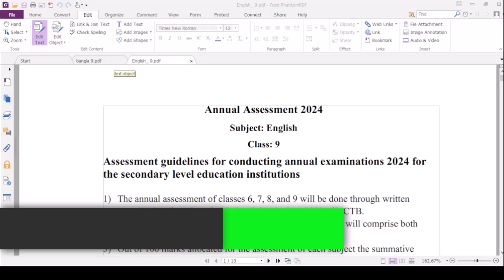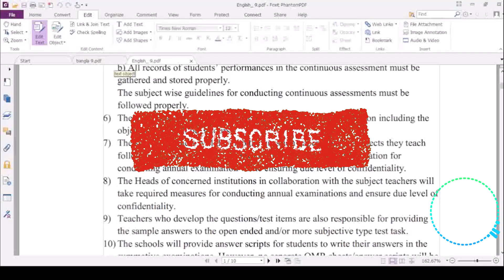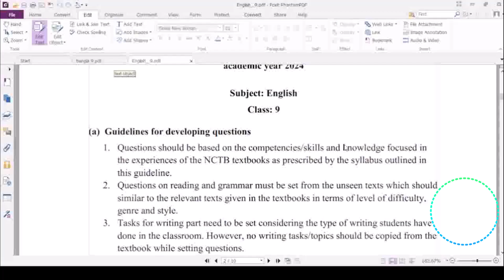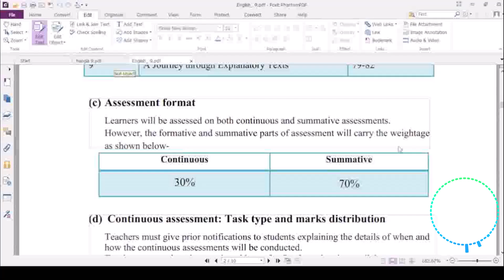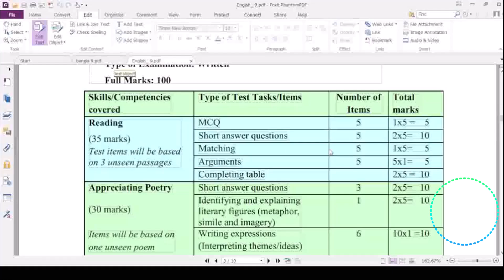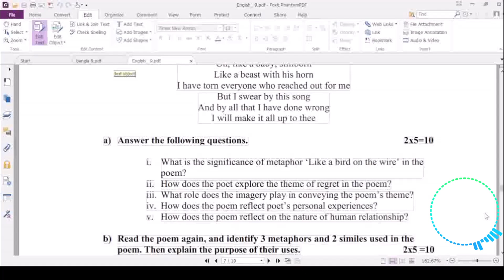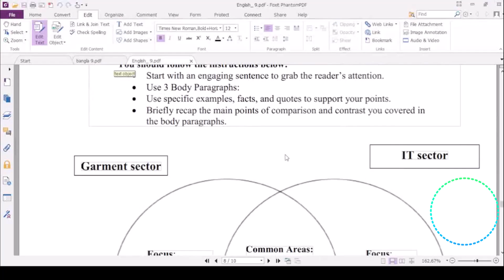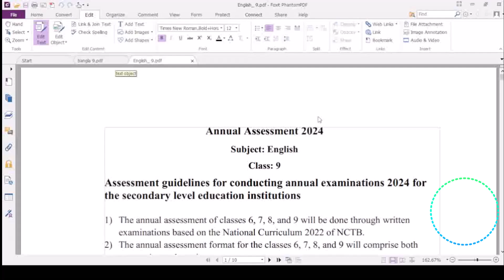নবম শ্রেণির ইংরেজি বার্ষিক পরীক্ষার সিলেবাস ২০২৪ | Class 9 English Barsik Mullayon Syllabus 2024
নবম শ্রেণির ইংরেজি বার্ষিক পরীক্ষার সিলেবাস ২০২৪ : নবম শ্রেণির বার্ষিক পরীক্ষার পরমার্জিত প্রশ্নকাঠামো, মানবণ্টন ও মূল্যায়ন নির্দেশিকা প্রকাশ করেছে জাতীয় শিক্ষাক্রম ও পাঠ্যপুস্তক বোর্ড (এনসিটিবি)। প্রতিটি বিষয়ে  শিখনকালীন মূল্যায়নের গুরুত্ব ৩০ শতাংশ ও বার্ষিক সামষ্টিক মূল্যায়নের গুরুত্ব ৭০ শতাংশ রেখে এ নির্দেশিকা প্রকাশ করা হয়েছে। আজকের এই ক্লাসে আমি তোমাদের সাথে ইংরেজি বিষয়ের সিলেবাস নিয়ে আলোচনা করেছি।
class 9 barsik exam 2024

চাইলে ফলো করতে পারেনঃ
আমার ফেইসবুক আইডিঃ